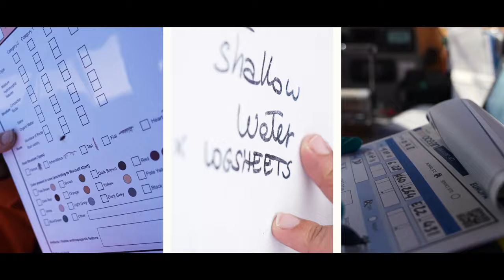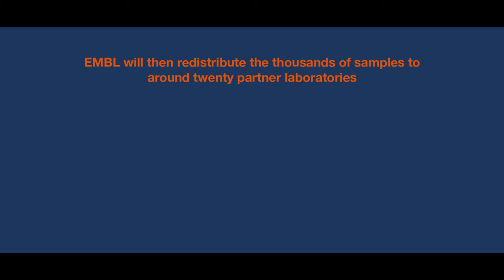Parallele sampling between land and sea, the TREC expedition ! Tara - EMBL -IFREMER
Between land and sea, the TREC expedition is deploying similar protocols on board Tara and on the shore so that the data collected by the different teams can be compared.

Through 3 points of view of scientists on the expedition, discover the work carried out all along the coast to better understand this particular ecosystem and study the impact of human activities on it.

🤝EMBL - IFREMER